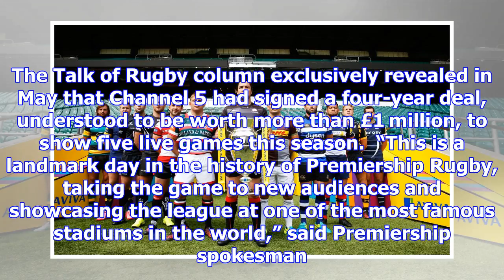Top-flight rugby to be shown live on terrestrial tv for first time this month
Channel 5 will become the first terrestrial broadcaster to show a top-flight English league match by...